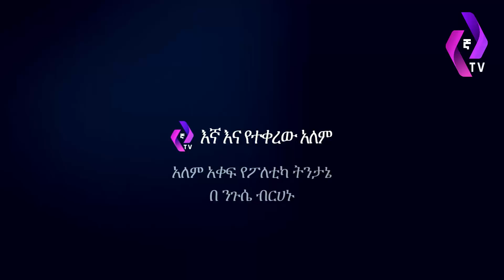በኢትዮጵያ ላይ ያቀዱት አደገኛው ሴራ "ስራው ቤተክርስቲያን ማሰራት ሳይሆን ሽብርተኛ ማሰልጠን ነው"